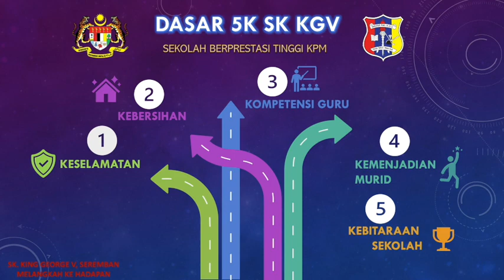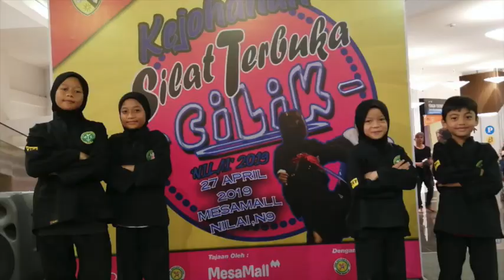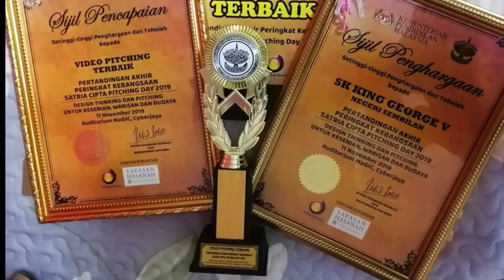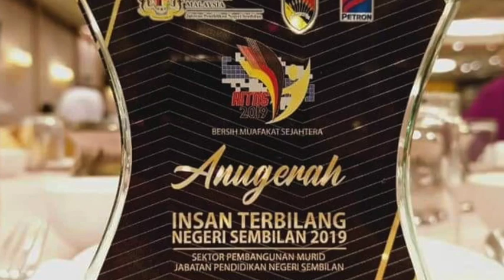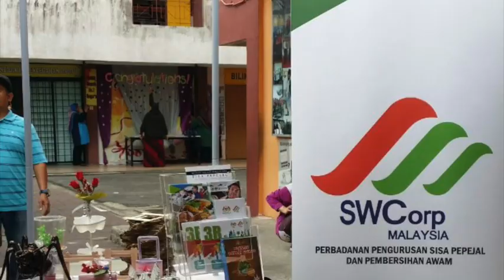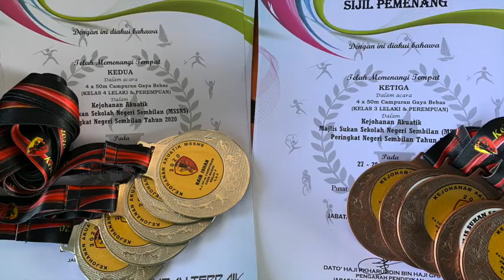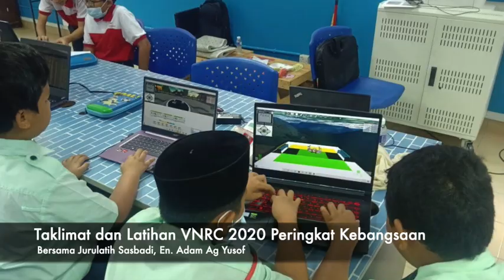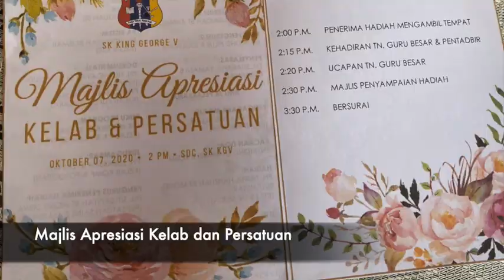PSS SKKGV 2019-2020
This video is about activities and programmes carried out during 2019 and 2020.